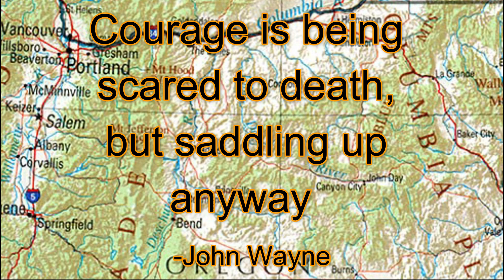Pendleton Round Up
I visit the Pendleton Round Up for several days of rodeo.